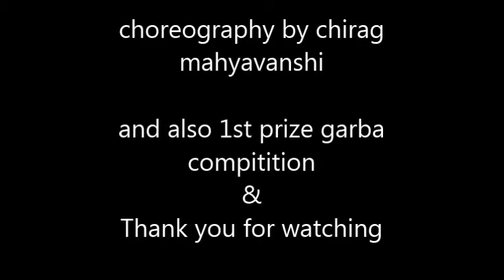1st Prize Winnr of SSR ACS Garba Compitition HD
Choreogrphy by Chirag Mahyavanshi